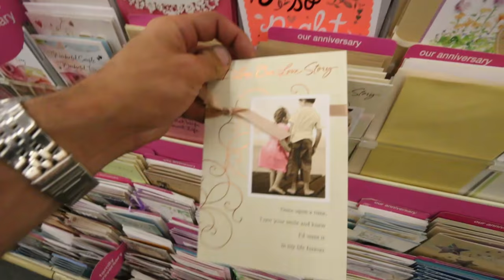Leaving for Hawaii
Box 413
8391 Beverly Blvd

Shot on a Canon 1Dx mark ii